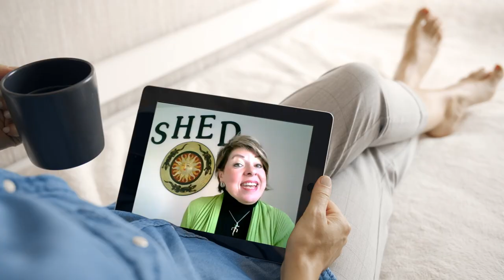Did COVID force you to SHED? Are you ready to keep shedding?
Shedding involves letting go of the old to make space for the new; releasing old ways of thinking and habits that no longer serve you to take on the new behaviors that allow you to move forward.  Organizations don't change, people do so all fundamental change starts with the individuals of an organization.  When individuals can shed, they can propel organizations to move ahead!

Kathy Dempsey is an award winning author and Top 5 speaker. She is president of Keep Shedding Inc. and has created the "Shedding Movement".  Kathy is an inspiring Keynote speaker addressing change management in healthcare and Corporate America.

Kathy ignites organizations to SHED for Success by empowering them with practical tools to Adapt Quicker and Get Results!As a former hospital executive, she strategically led Memorial Health Care System’s organizational development efforts to become one of top 100 hospitals in America.